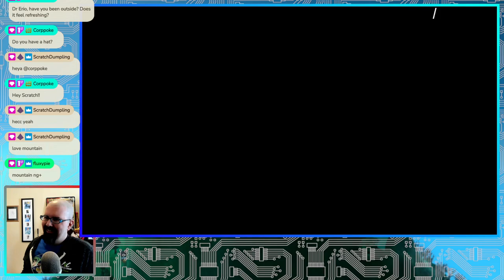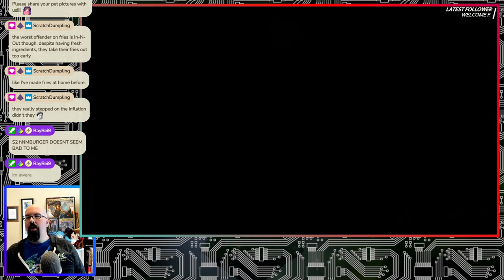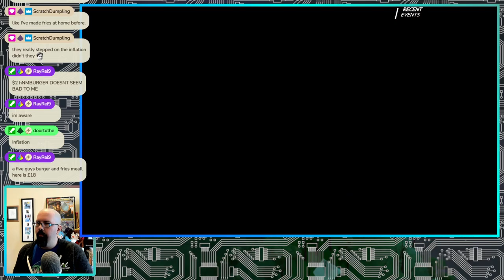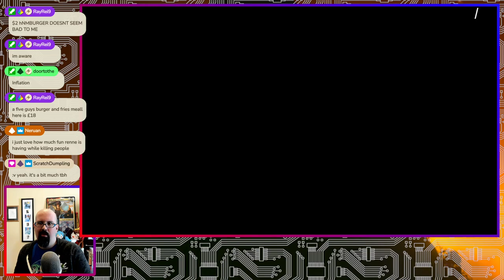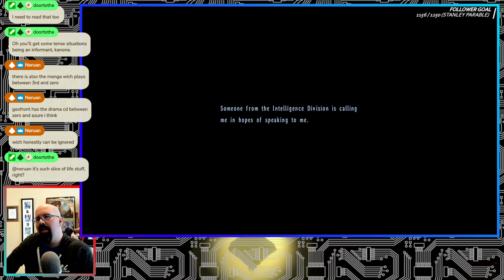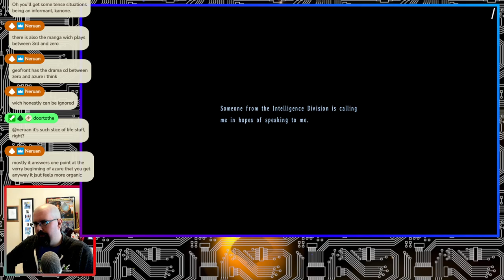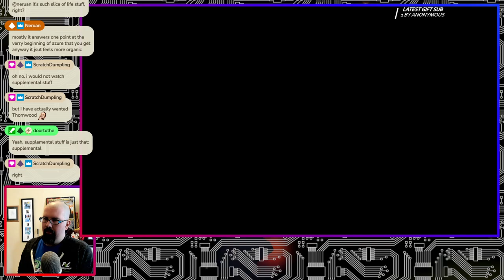Beating Up Cassius Bright - Trails in the Sky the 3rd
Alternate Title: Alan Richard's Long Day

We return to Liberl to see how the gang has been for the past six months. Will Kevin ever actually be successful with the ladies? Will Nial ever stop smoking? How many times has Estelle adopted random small children? The answers to these questions and more in this FULL Playthrough of The Legend of Heroes: Trails in the Sky the 3rd!

This is from my stream on 10/7/22, if you want to catch these playthroughs live, as well as many things I don't upload to here, check out my twitch from the links below!

0:00 - Intro
7:10 - The Impregnable Fortress
2:09:33 - Star Door 12 (I Accept Your Request) Richard
2:50:00 - Party Discussions and Prep